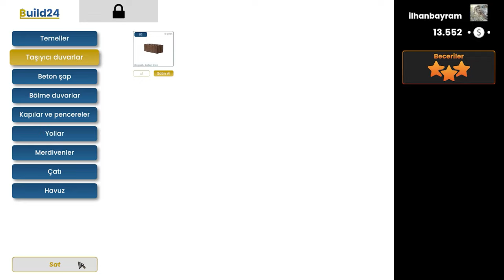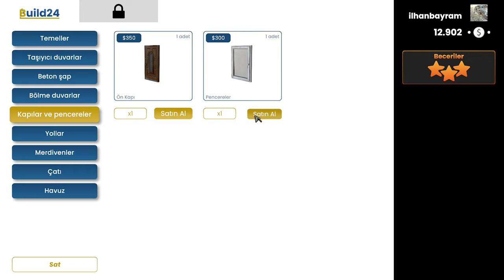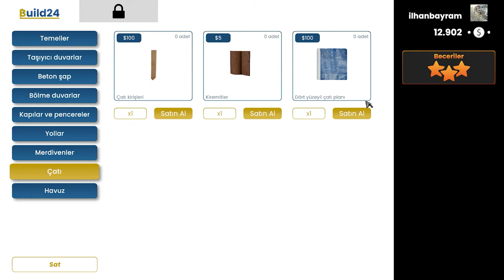Builder Simulator Sıfırdan Bina İnşa Ediyoruz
Builder Simulator bu bölümde aldığımız sözleşme ile temelden çatıya sıfırdan bina inşa ediyoruz. Harç hazırlıyor, tuğla örüyor, kapı pencere montajı ve çatı yapıyoruz. İyi seyirler.

Oyun Bilgisayarı

►Anakart: Asus Prime Z690-P D4
►İşlemci: Intel Core i7-12700KF
►Ekran Kartı: Asus ROG Strix GeForce RTX 3070 V2 OC Edition
►Sıvı Soğutma: Cooler Master Masterliquid ML240 Illusıon Rgb 240MM
►Bellek: Thermaltake 16GB (2x8GB) TOUGHRAM Z-ONE RGB 3200MHz CL16 DDR4
►HDD: WD 1TB Blue 64MB 7200rpm 3.5 SATA 3.0
►Kasa: MSI MAG FORGE 100M Tempered Glass RGB USB 3.2 Mid Tower Kasa
►Psu: Thermaltake Toughpower GF 850W 80+ GOLD